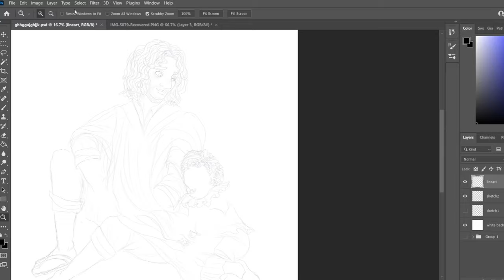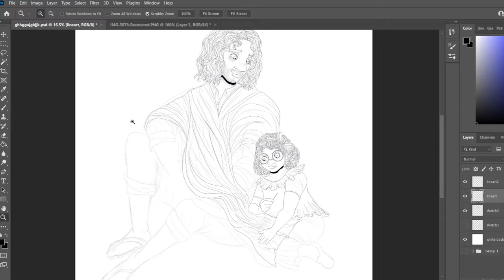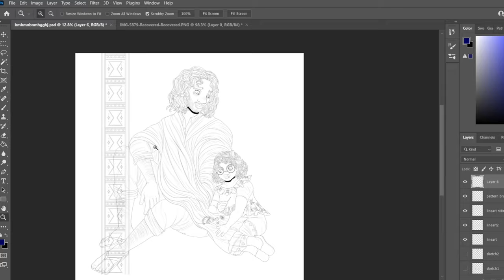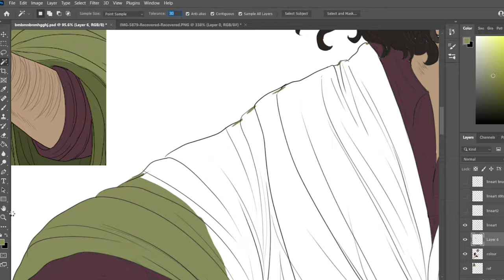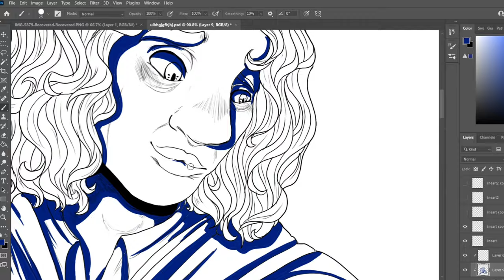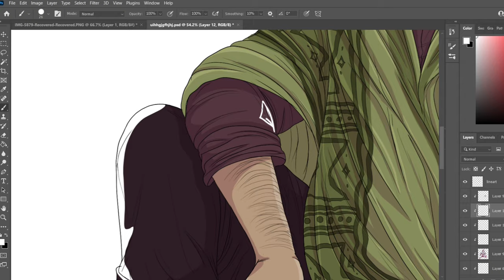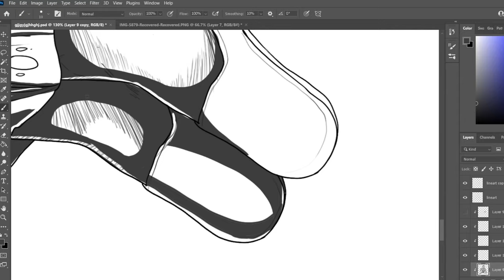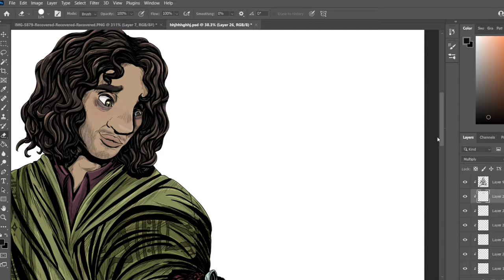Bruno Madrigal - Encanto Speedpaint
This is actually a Bruno and Mirabel speedpaint but only the top of her head can be seen in the speedpaint and it does more focus on Bruno. This is Bruno and toddler Mirabel before her gift ceremony where she is practicing her sewing skills on his hourglass ruana. I really loved the relationship between these two characters and wanted to make an artwork based on the idea of them being close before Bruno's disappearance. Originally I was just recording this speedpaint to show someone my process, but I ended up liking how it came out and wanted to post it. If I do more speedpaints I'll get a piece of software that doesn't record the constant zoom ins.

You can buy this artwork as a sticker, notebook, shirt etc on my Redbubble Lapinedew.

My instagram, twitter, and tumblr are all under the name Lapinedew.

Ride With U - Smash to Pieces
Everything I Wanted - Billie Ellish
The Night We Met - Lord Huron
Angel, Please - Ra Ra Riot
John and Nancy - Jack Stauber